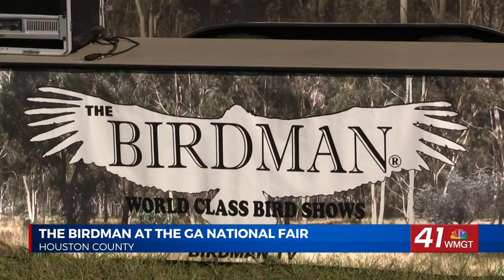The Birdman Show makes first stop at Georgia National Fair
PERRY, Georgia(41NBC/WMGT ) — There are plenty of concession stands, rides and new shows at the Georgia National Fair.